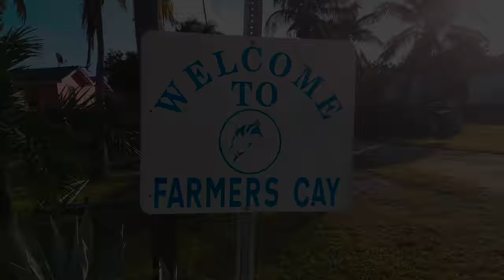Dragging Anchor in the Bahamas (Sailing SV Catsaway) - Ep. 26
DRAGGING ANCHOR!

We had anchored at Black Point with south winds about 15 knots.  Overnight the winds spun around to the north.  We spent the morning doing chores (laundry and water).  After returning to the boat, we started preparing lunch when we realized our buddy boat Jennabird was right behind us.  Greg radioed them to let them know we were dragging and we prepared to pull up anchor and reset it.  However, our dinghy rode became stuck in our propeller, and Greg had already pulled up the anchor to undo the bridle - we REALLY started dragging.  With some quick thinking we undid the line around the prop and carefully navigated ourselves away from Jennabird.  Phew!

Later on that day we went spearfishing with our friends from Boreas and Spiraserpula.  We visited an absolutely stunning reef on the northwest corner of the bay.  Unfortunately we didn’t take any footage, but Greg speared his first lionfish there!  We carefully prepared it by cutting off the venomous dorsal, anal and pectoral fins.  It was delicious!

The next day we travelled to Farmer’s Cay for the First Friday in February Festival at Farmer’s Cay (FFFFF).  This was one of our favourite experiences, as the people at Farmer’s Cay are very welcoming.  Also, there were a ton of cruisers!  We even met Shaun and Julia (from Shaun and Julia Sailing).  We enjoyed watching the wooden Bahamian sailing vessels and even got invited to perform some acro by Ty (from Ty’s Sunset Bar and Grill).

After the festival was over, about 60% of the cruisers left.  We stayed to enjoy the island and explore some caves.  The caves are a little tricky to find; one of the landmarks is a ‘pile of rocks’.  Head to the pile that is more north and you’ll see a buoy and a bunch of shoes lining the path.  The cave was stunning - crystal clear fresh water, cool and refreshing after our hike in the sun.

Next week we travel to Rudder Cut Cay and dive down to a mermaid.

Credits:
“Release” by Josh Woodward